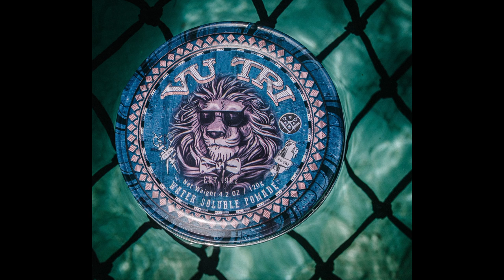Vu Tri Pomade x BarberShop Vu Tri - Take a Look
BarberShop Vũ Trí
Hệ thống các chi nhánh - Không nhượng quyền tại TPHCM:
💢 Quận 3

💢Quận 4
271 Khánh Hội, Phường 5